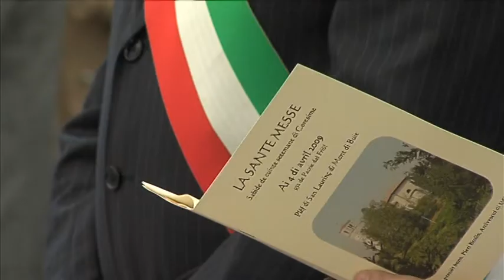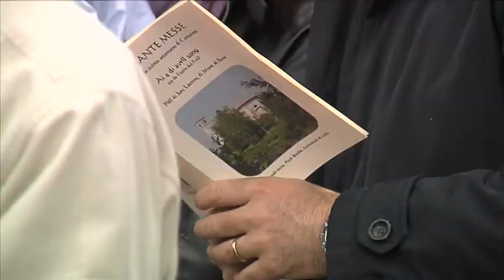Messa a Monte di Buia